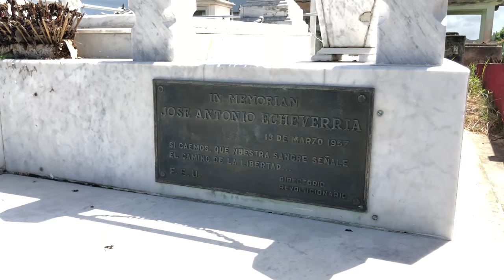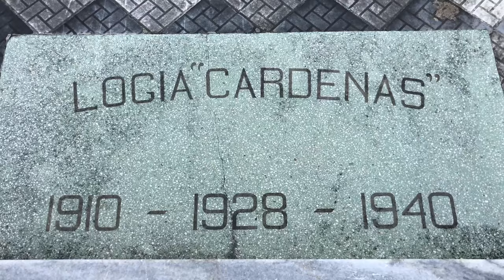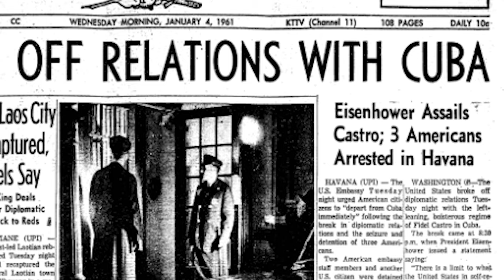Unknown CUBA: The LESSER SEEN Cuba You Haven't Heard About 🇨🇺 Part 2↣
A 200 mile run exploring UNKNOWN Cuba? What could possibly go wrong?! This is the lesser seen Cuba you haven't heard about- the quaint countryside, the warm, kind and generous people, the forbidden riviera coastline of Varadero. Step into an incredible journey of Cuba's rich history of conflict, coups and struggle while meeting the inspiring people behind the headlines. Join us in Part 2 of this Run With Ryan Questing adventure as we continue running across Cuba!!↣

The Luxury of Adventure @amazon Store:

VIDEO OUTLINE:
00:00 Introduction
00:30 Running Cuba Countryside
02:00 Doubt Creeps In
03:14 Battling the Elements
04:06 Mourning an Adventure Planned
04.57 Student Attack on Presidential Palace
06:52 The Heart of Cuba: Colón
07:54 Sugar History & the Embargo
09:57 Cuba Riviera: Varadero Beach
11:07 Meeting Unexpected Friends
12:01 Thank You & Subscribe!

Gear for Fitness Travel🏃
❯❯❯ Osprey Runners Hydration Pack: